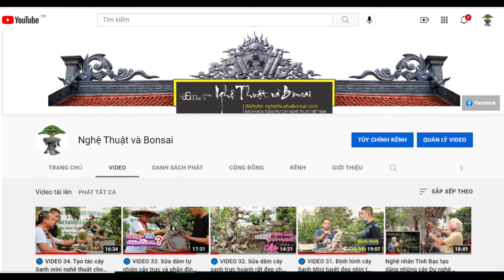Giao lưu bất ngờ của Vua Si Hải Dương và hình ảnh ấn tượng sau cải tạo vườn anh Tuấn Chè